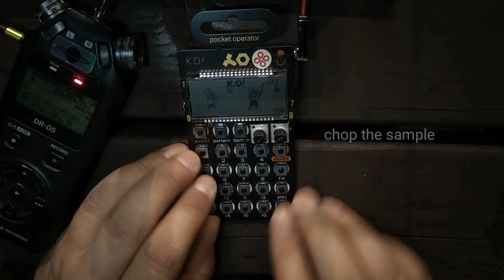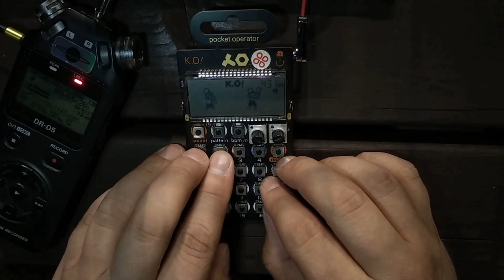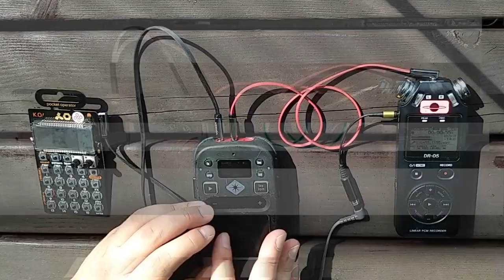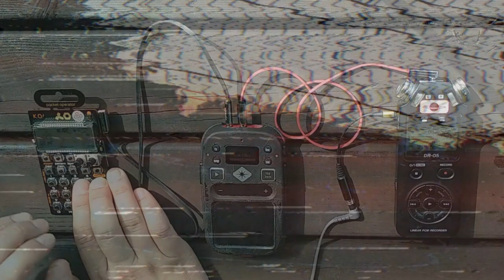Sampling FM-radio PO33 | Scratching KP2S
Song: Joshua Bell - Estrellita